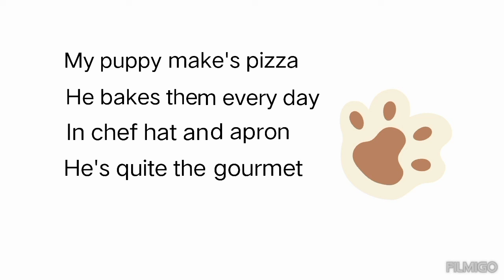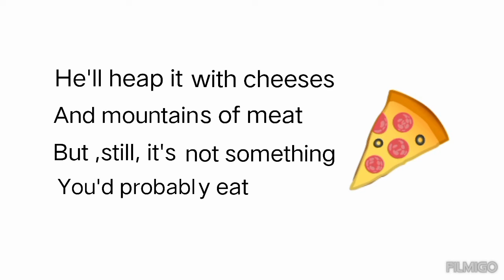My puppy make's pizza, by Kenn Nesbitt | poem recitation | for grade 5 students | kids poem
My puppy make's pizza by Kenn Nesbitt kids poem recitation for grade 5 students | Famous poem

My puppy make's pizza | shorts
Honey bear